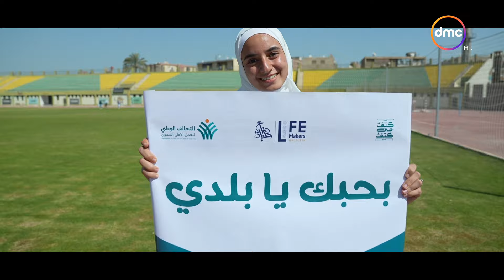لقطات من التجهيز لـ احتفالية كتف في كتف في استاد القاهرة بمشاركة 60 ألف متطوع